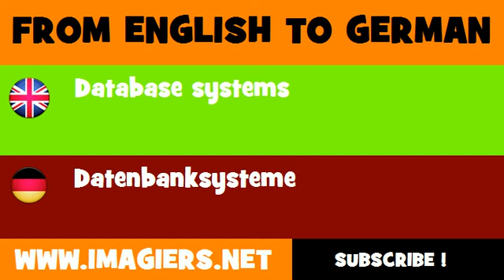DEUTSCH ENGLISCH = Datenbanksysteme